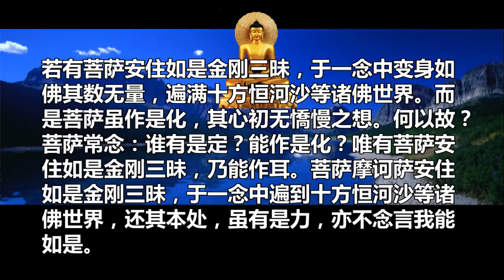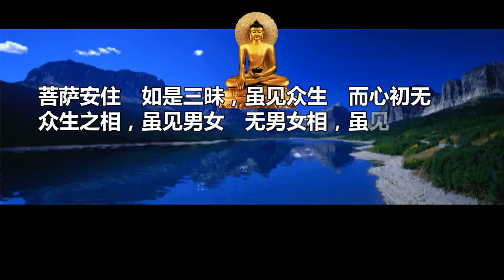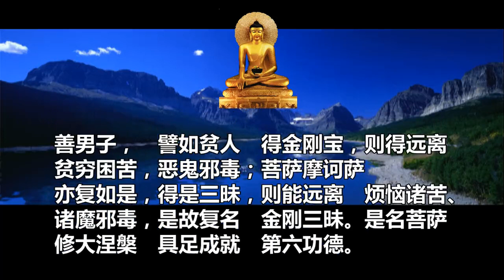涅槃經讀誦 24